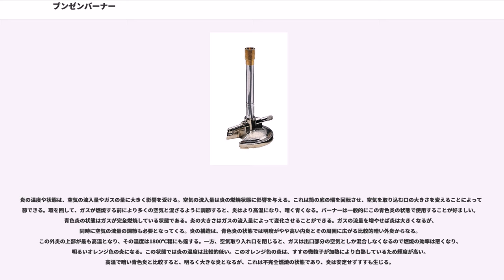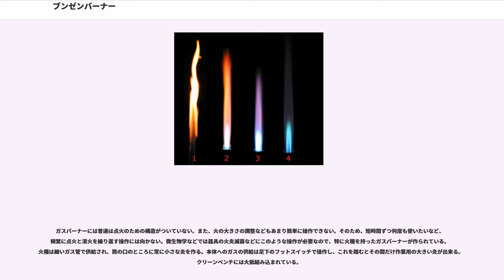ブンゼンバーナー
炉・燃焼機器
マイケル・ファラデー

ブンゼンバーナー（）はガスの流れにより無加圧の一次空気を吸引させる構造のガスバーナーである。

この装置は可燃性のガスを、流速を制御しながら安全に燃焼させられる。天然ガスや液化石油ガスを用いるバーナーとしては最も一般的である。天然ガスの主成分はメタンで、少量のエタン、プロパン、ブタンを含む。液化石油ガスはプロパンやブタンである。ブンゼンバーナーが開発された当時は石炭ガスが用いられていた。

ブンゼンバーナー以前は単に噴出するガスを赤火で拡散燃焼させるのみであったため、炎が大きく、煤の発生がありガスの熱源としての利用が浸透しなかった。ロベルト・ブンゼンによって発明されたというのはよくある誤解である。彼の名を冠してはいるが、実際に初期設計したのはハンフリー・デービーとその助手マイケル・ファラデーであり、1828年にはファラデーによる重要な改良が施された 。1855年にハイデルベルク大学化学教室教授のブンゼンと同大学の装置製作技術者であるによってさらなる重要な改良が加えられ、ほぼ現在の形となった 。現在使用されているガスコンロも構造的には殆どがブンゼンバーナーである。

近年ではアルコール・ランプに代わって小中学校の理科の授業などで比較的よく扱われる。

実験用としては現在の日本では、ガス調整輪の上に空気調整輪を備えたテクルバーナーの使用が一般的である。このバーナーはガスの供給口がついた土台と、そこから垂直に伸びる筒を備えている。ガスは供給口を経て筒の底の小さな穴を通り、筒の中を上向きに流れていく。筒の下端には側面に空気を取り込むための穴が開いている。空気はベンチュリ効果によってこの穴から継続的に取り込まれる。ガスは筒の上端で燃焼し、いったん点火されれば燃え続ける。

ブンゼンバーナーを取り扱うにあたっては着火から炎の調節、消火といった一貫した手順がある。やや面倒ではあるが、安全に取り扱う為には必要不可欠な手順である。また、細かな調節によって多彩な状態で炎を取り扱うことができる。ここでは一般的に理科の教材などで使用されている手順にそって記述する。
まずガスの流入口と空気の流入口を閉じた状態であることを確認してから元栓を開き、次にガスの流入口を少し開いてマッチなどの火種を使って着火を行う。これは後述する青色炎が視認しにくい場合があることや、急激な着火やガス漏れなどによる不意の事故を防ぐ為、安全に着火を確認するために必要不可欠な操作である。着火を確認したら、その後ガスの流入量を調節して炎の高さを調節し、次に空気の流入量を調節して炎を適切な状態へ調える。消火を行う場合は逆の手順で行う。空気の流入口を閉じ、その後ガスの流入を完全に閉じて消火を確認したら元栓を閉める。これは次回使用する際の安全の為にも役立つ。また長時間使用した後のブンゼンバーナーは放射熱により本体が熱せられている場合があるため、やけどなどへの注意が必要である。

炎の温度や状態は、空気の流入量やガスの量に大きく影響を受ける。空気の流入量は炎の燃焼状態に影響を与える。これは筒の底の環を回転させ、空気を取り込む口の大きさを変えることによって調節できる。環を回して、ガスが燃焼する前により多くの空気と混ざるように調節すると、炎はより高温になり、暗く青くなる。バーナーは一般的にこの青色炎の状態で使用することが好ましい。青色炎の状態はガスが完全燃焼している状態である。炎の大きさはガスの流入量によって変化させることができる。ガスの流量を増やせば炎は大きくなるが、同時に空気の流量の調節も必要となってくる。炎の構造は、青色炎の状態では明度がやや高い内炎とその周囲に広がる比較的暗い外炎からなる。この外炎の上部が最も高温となり、その温度は1800℃程にも達する。一方、空気取り入れ口を閉じると、ガスは出口部分の空気としか混合しなくなるので燃焼の効率は悪くなり、明るいオレンジ色の炎になる。この状態では炎の温度は比較的低い。このオレンジ色の炎は、すすの微粒子が加熱により白熱しているため輝度が高い。高温で暗い青色炎と比較すると、明るく大きな炎となるが、これは不完全燃焼の状態であり、炎は安定せずすすも生じる。

ガスバーナーには普通は点火のための構造がついていない。また、火の大きさの調整などもあまり簡単に操作できない。そのため、短時間ずつ何度も使いたいなど、頻繁に点火と消火を繰り返す操作には向かない。微生物学などでは器具の火炎滅菌などにこのような操作が必要なので、...